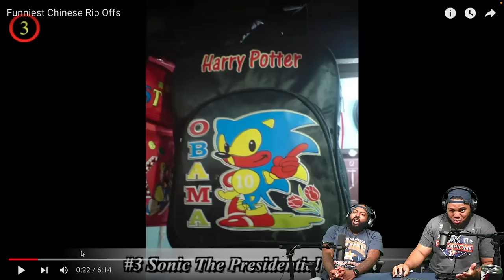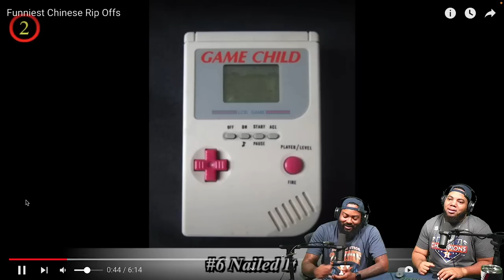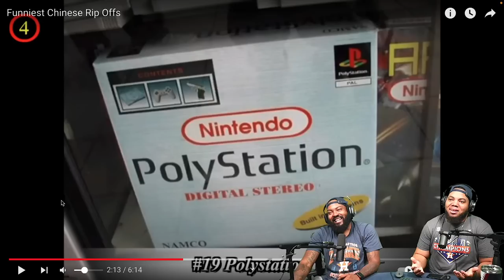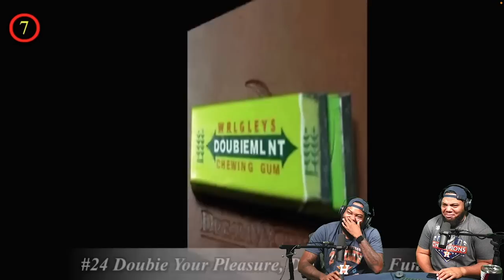INTHECLUTCH REACTS TO: Funniest Chinese Rip Offs